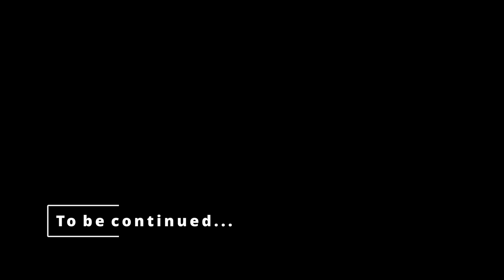I got to Rio de Janeiro - I went to the Chinese viewpoint, Cristo Rei and saw a beautiful sunrise!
Back in 2019 I was on my big South America trip and i had the amazing opportunity to travel to Brazil and see the famous Rio de Janeiro! It was a pleasant surprise to see so much nature in this city. It was really a great location to do hiking and i didn't expect that so much. In the 1st part i am going through the jungle to the Chinese viewpoint. The next morning very early around 5 am we were at the Santa Maria viewpoint watching the wonderful sunrise. After that i went to Cristo Rei, the most popular location in the whole city.
If you are wondering what to see in Rio de Janeiro watch the footage and decide for Yourself if that is what you are looking for. I highly recommend all the locations that i visited.

I filmed it with my Xiaomi Redmi 4. But its not produced any more. I recommend anyway the Xiaomi series, they are making good quality and reliable smartphones for a decent price.